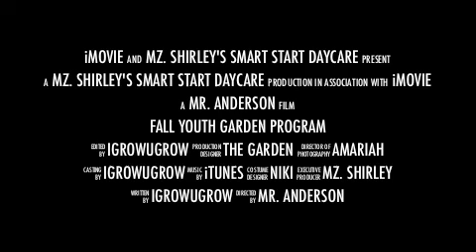fall youth garden program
INSPIRATIONAL GARDEN MEDIA TO GET YOU GROWING OR SHOULD I SAY GOING! MR. ANDERSON FOUNDER OF IGROWUGROW SHARES HIS KITCHEN GARDEN WITH YOU FROM SEED TO HARVEST AND ALL THINGS IN BETWEEN.
PRODUCE YOUR PRO*DUCE
GROW GREAT VEGETABLE NO MATTER WHERE YOU LIVE ALL YEAR ROUND
YOUTH GARDEN PROGRAM